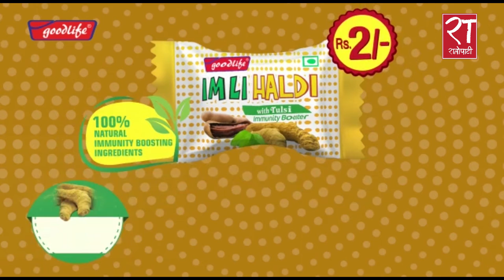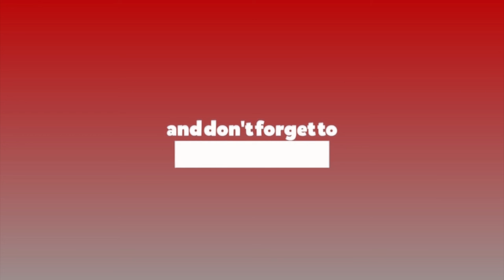असार महिना सम्ममा नेपालमा तीन लाख व्यक्तिमा कोभिड–१९ संक्रमण देखा पर्नसक्ने